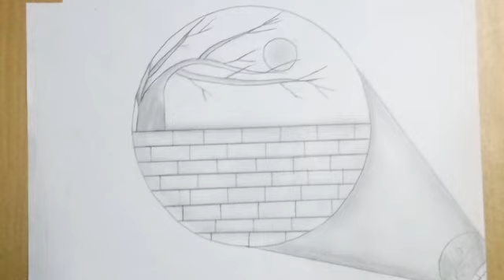My all Drawings (part 1)